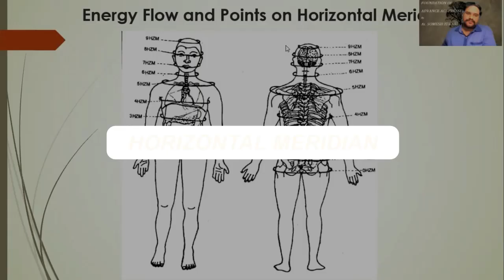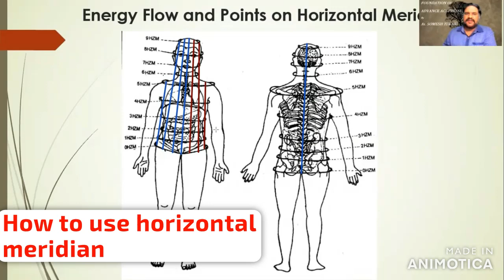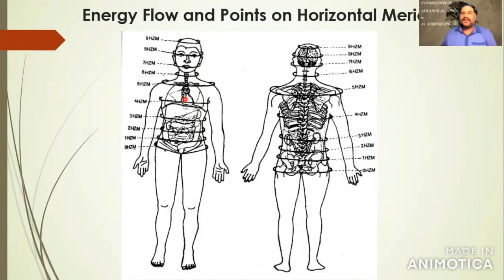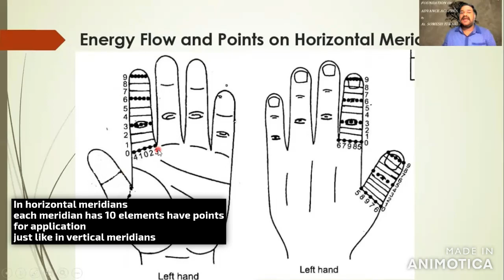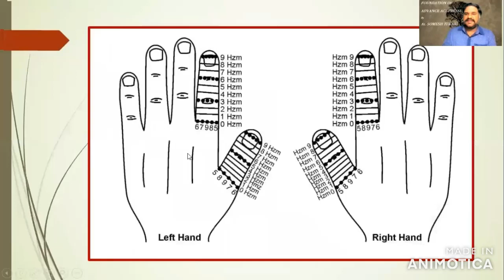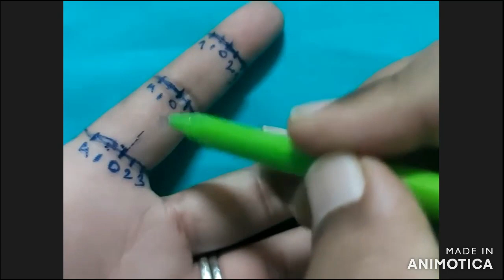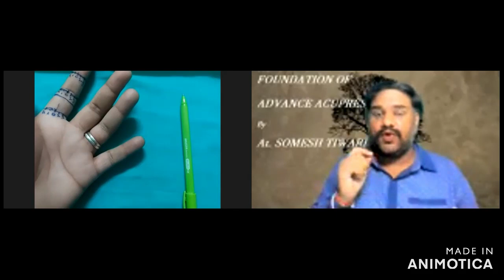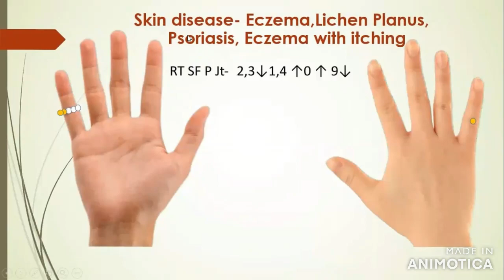Horizontal Meridian s | Vaat, Pitta, Kapha Joint Meridian | Acupressure Practical Training Courses..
by At. Somesh R Tiwari

For more and more Videos of Advance Acupressure, Acupuncture, Colour Therapy and etc
Somesh Tiwari
Acupressure Upchar Academy, Pune

I thought you'd like the ideas this person's been saving on Pinterest...

👆 Click on the Link and Get All Treatment and Protocol Ur looking for🙏🏻😊🇮🇳

🇮🇳 *औषधमुक्त भारत*. 🇮🇳
GET RID OF MEDICINE
MAKE INDIA MEDICINE FREE
LEARN EASY & SAFE WAY TO BEING HEALTHY LIVING👫

 _*40days  Foundation   COURSE of  ADVANCE  ACACUPRESSUR*_

*✋SU-JOK THERAPY,*✋ *Color Therapy*✋ *Seed Therapy* ✋ *Magnet Therapy* *✋AYURVEDIC ACUPRESSURE* *✋T. C. M : Traditional Classic Medicine* ✋ *TMM* ✋ *EOV: Eight Extraordinary Vessels*☘️ *TIMETABLE THEORY ☘️ LIFESTYLE CYCLE AND THEORY, ☘️ PREPARING CASE PAPERS & TREATMENT ☘️*

🎓 Lecturer -
*At. Somesh Tiwari*(A.D.A.H.S),
Senior Lecturer, Co-ordinator, Promoter, Sr.Therapist,
M.C.E.D-Maharashtra,
A.S.P.E.U.S - India.

 *NO NEEDLES, NO MEDICINES, NO SIDE EFFECTS, EASY TO LEARN, TREATMENT ON ✋🤚*

 *🔅 40 Days (20+20) • 200 + Lectures, Theory and Practical 🔅 Time : 2pm to 6pm, ⛩ Venue : On-line (Zoom)*

🔅 *Talent Exchange Fees /- only*
 *INCLUDING STUDY MATERIAL, 12 BOOKS 📚, all on ppt, LECTURES RECORDING & ACUPRESSURE KIT📜, CERTIFICATE OF ASPEUS*

For More information please Call or Whatsapp

```Please Share With Your Family & Friends, Groups``` 🌹

Aupressure Upchar Academy, Pune Somesh Tiwari,